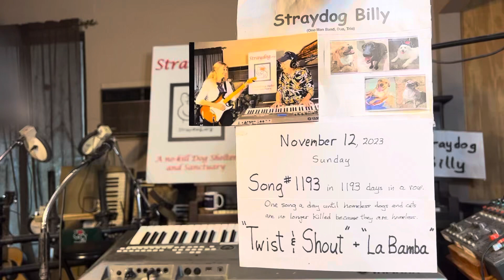Twist & Shout + La Bamba – #1193 in 1193 days in a row –written by (see Description)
(Concert Set, Song 10)

If the our government would reimburse veterinary clinics to spay, neuter or perform a vasectomy on all dogs and spay and neuter all cats brought to their clinics for these procedures in the same way as the U.S. government reimburses pharmacies to administer Covid vaccines to all who ask for a vaccine, the over population problem in the dog and cat world would end, and we as a society would stop allowing an average of 972 dogs and cats to be euthanized every day in the overcrowded shelters across our country. We taxpayers are currently spending over two billion dollars ($2,000,000,000) per year to maintain city and county animal kill shelters across our country.